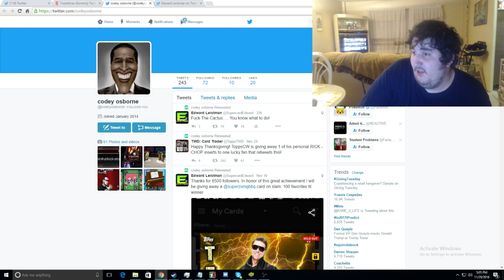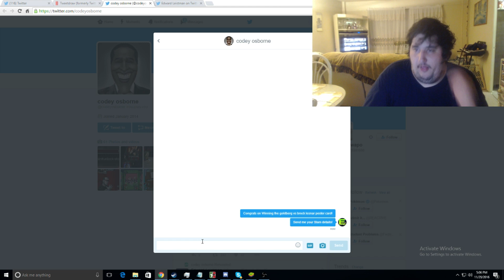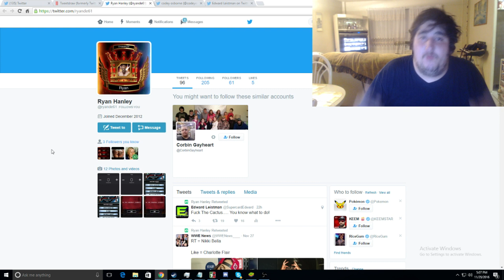WWE Supercard Season 3 Elite KOTR Rewards+Slam Giveaway Winners